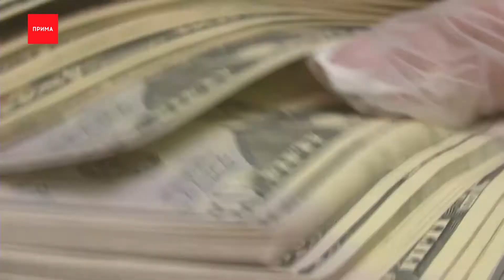Завершено расследование уголовного дела о торговле детьми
В Красноярске завершено расследование уголовного дела в отношении 28-летней суррогатной матери из Казахстана, женщина родила ребенка и продала его в Китай. Материалы переданы прокурору. Остальные дела о торговле красноярскими детьми ещё у следователей.

О том, что одним из уголовных дел скоро займется суд, сообщил адвокат, представляющий интересы 20-ти граждан Китая. Они отдали деньги, но младенцев так и не дождались и были признаны потерпевшими. Все 19 новорожденных помещены в Дом малютки. Адвокат китайской стороны считает, что если суд вынесет по делу первой суррогатной матери обвинительный приговор — это будет прецедент. И её дело станет доказательной базой в отношении остальных фигурантов, которых сейчас 8. Напомним, скандал с торговлей красноярскими детьми всплыл наружу в декабре 2020. Кроме самих матерей, подозреваемыми стали директор фирмы по подбору будущих рожениц, медсестра и зам.глав.врача перинатального центра.